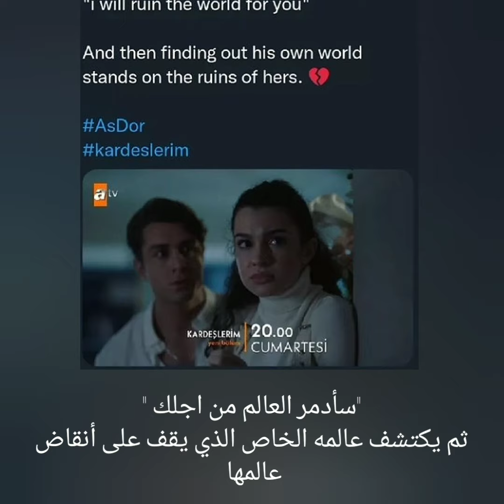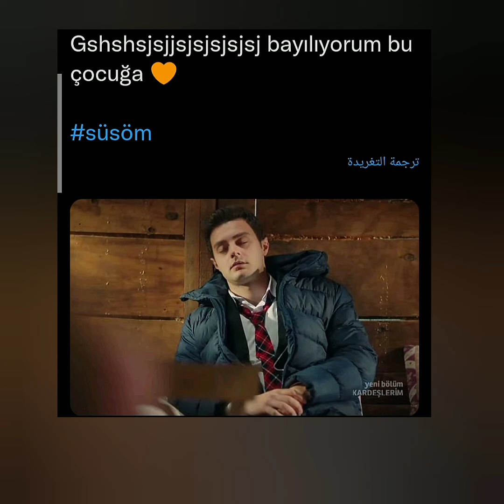تعليقات تويتر عن الحلقه 40 من مسلسل اخوتي#اخوتي